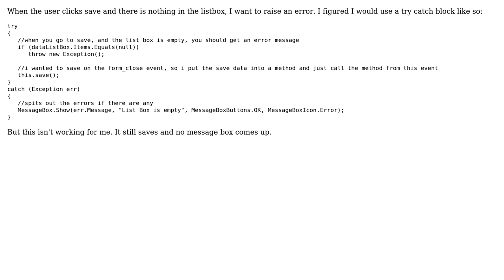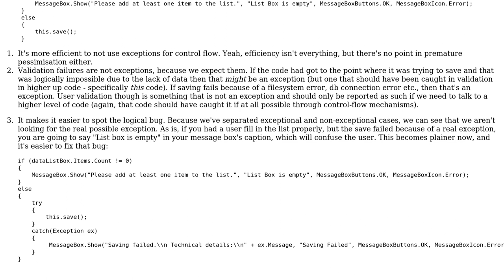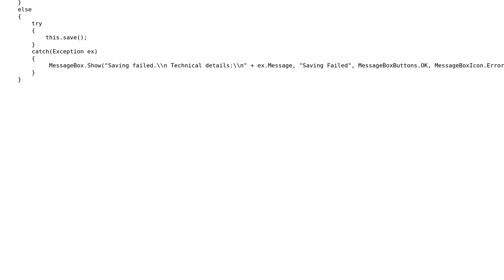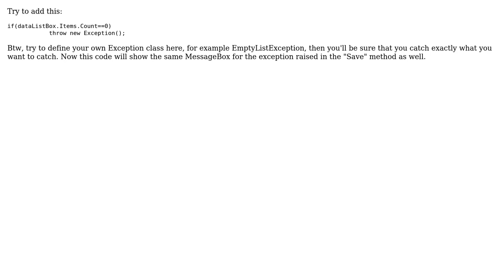Raising a error when trying to save a empty listbox (4 Solutions!!)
Raising a error when trying to save a empty listbox

With thanks & praise to God, and with thanks to the many people who have made this project possible! | Content (except music & images) licensed under CC BY-SA | Music | Images & others | With thanks to user Jon Hanna user default locale user Codie Vincent user bla user anishMarokey and the Stack Exchange Network Trademarks are property of their respective owners. You are responsible for your own actions.